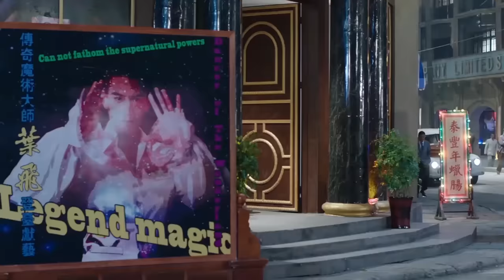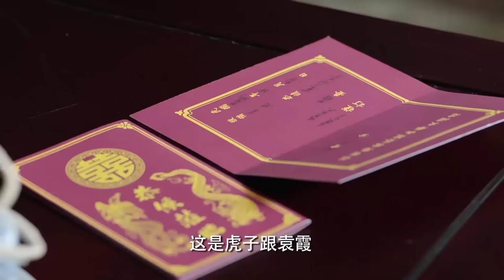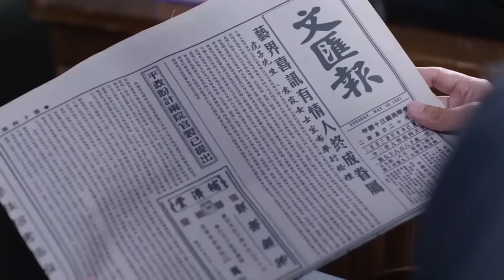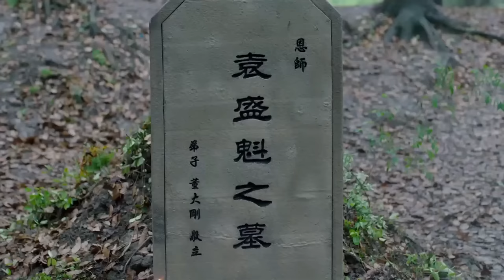【高分谍战剧】魔都传奇 25 大结局丨上海滩老大霸气归来赌场定生死，一枚骰子一条人命，不料穷小伙竟是赌场高手改写大上海的传奇！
► 剧情简介：20世纪30年代上海滩，叶飞的父亲魔术世家锦荣班班主叶锦荣因挑战德国魔术师胜利后被其他魔术班排挤迫害含恨而终，叶飞北上拜在名师门下学成之后回到上海为父报仇。之后得上海黑帮老大之女萧瑶倾慕。抗战爆发，叶飞与黑帮联手截获日军大批军火送给共产党，萧瑶也因保护叶飞身亡。叶飞报仇后逃到重庆参加文艺义演为前线募捐，在一次前线演出时与鬼子遭遇，队长李蓉冒死救出重伤的叶飞，两人组成了家庭，并帮助地下党完成了解放上海的任务。新中国成立之后,叶飞来到萧瑶的坟前，碰到了从美国抱着萧海升骨灰回来的权叔，两人默默的站在坟前，几十年的风雨沧桑，血泪往事如过眼云烟历历在目，而这些都见证了一位伟大魔术师为理想，为爱情，为尊严，为民族而付出的传奇一生。